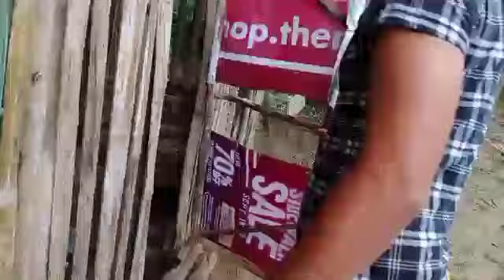Ganito Ako mag breed, kung ganito ka rin,panoorin mo to' | RioMazoLemon 84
Ganito Ako mag breed, kung ganito ka rin,panoorin mo to'

RioMazoLemon84,
Lemon guapo
Bulik
Popeye grey
Grey hatch